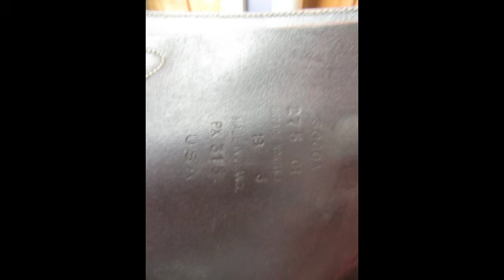Devoucoux Socoa Used Close Contact Saddle 18"M 24031